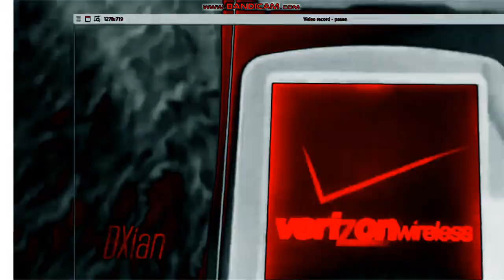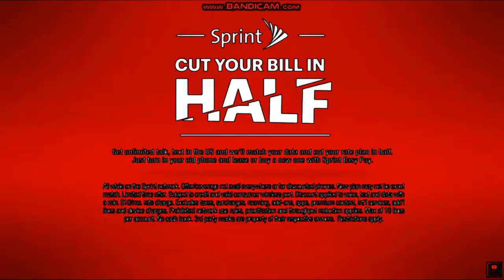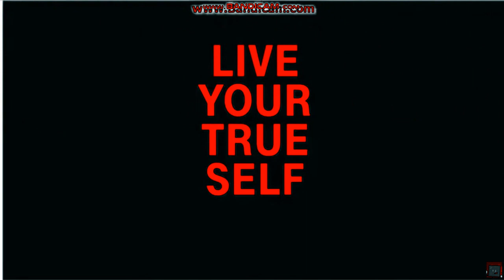Verizon, AT&T, Sprint and T-Mobile Round 7 in VerizonChorded